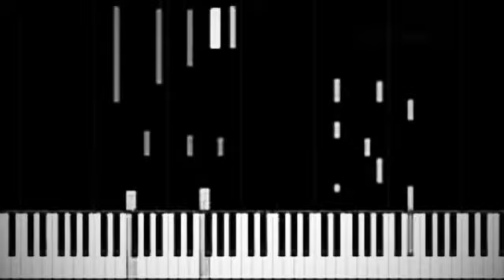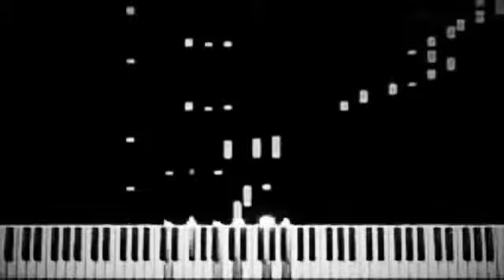Modern Family References in Rick and Morty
Seinfeld References in The Cleveland Show